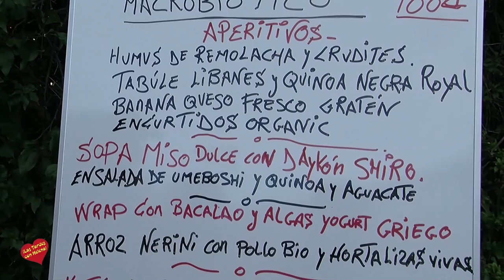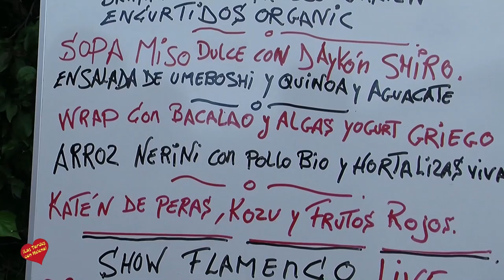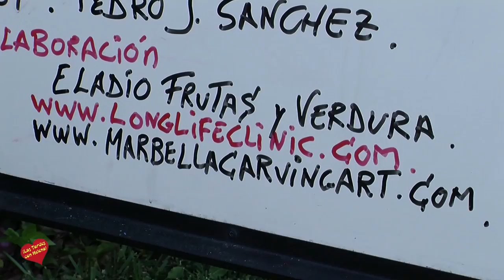Bioparty Entrevista de Helena Olaya al Dr, Jean Garant Mendoza y al Chef, Pedro J Sánchez